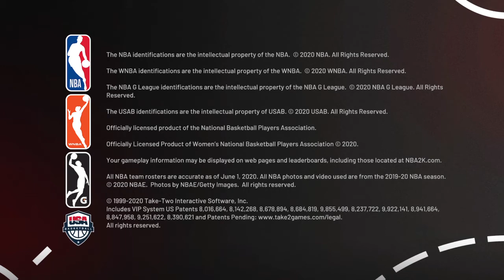NBA 2K21_20201206104616